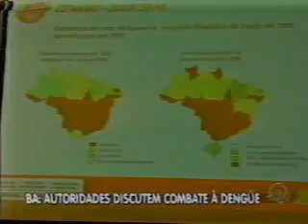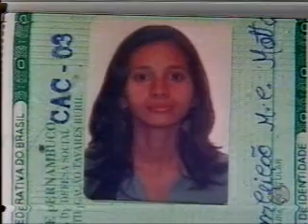recordnordeste parte3 1911